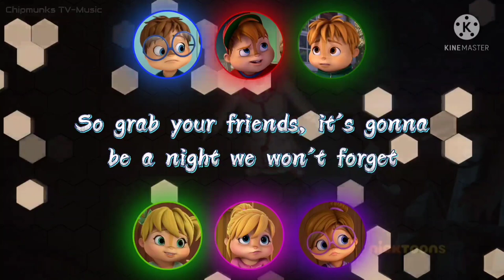Come With Me | The Chipmunks & The Chipettes (Lyrics)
Come With Me | The Chipmunks & The Chipettes

From:
Season 5 Episode 9a "The House on Cedar Lane"